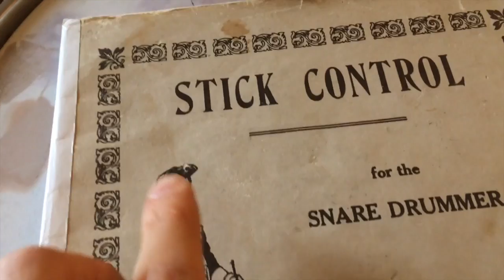Jeremy Fisher - Economy Xmas (Official Video)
Lyrics:

Christmas time came too soon
The bells ring loud and I’m hitting snooze
I’d buy some time if I weren’t broke
But I owe I owe I owe I owe
I owe I owe I owe

My credit card is full of doubt
The government won’t bail me out
This year I must take it slow
Coz I owe I owe I owe I owe

My heart is beating me to death
That’s ok I got some fight in me yet
I live in a house that I don’t own
I owe I owe I owe I owe

So all I have is me to give
I hope I’m on your Christmas list
I got more love than winter had snow
And I owe I owe I owe I owe
Yes I owe I owe I owe